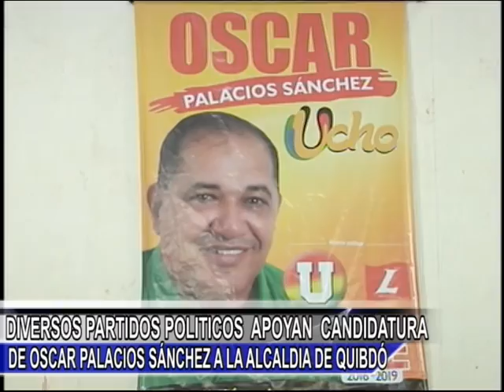DIVERSOS PARTIDOS APOYAN CANDIDATURA DE OSCAR PALACIOS SANCHEZ A LA ALCALDIA DE QUIBDO